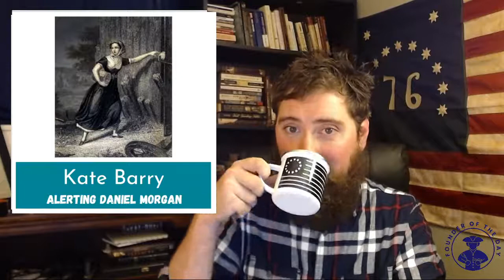Seven Stories of the American Revolution: 8/19/21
In these videos I focus on seven American Founders, all of whom I've written articles (and made a video about) about in the past week